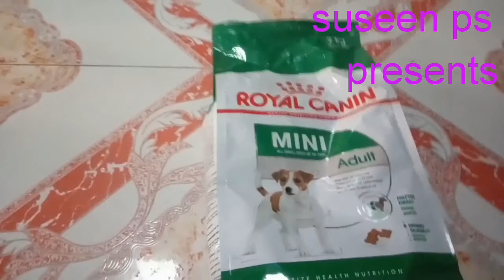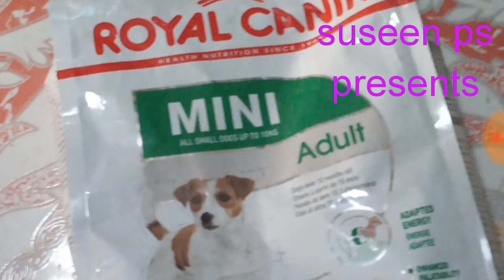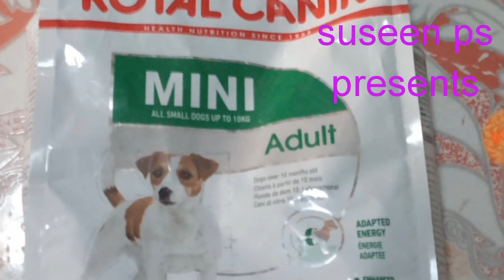What is Royal Canin explain Tamil suseen PS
Hi friends I will explain the by Royal Canin this is the dog food bye friends